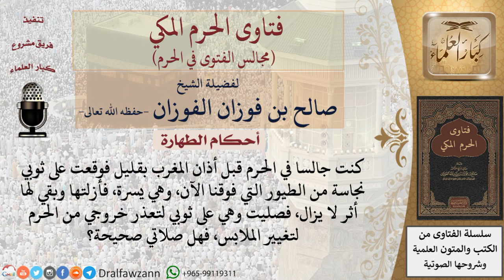هل تصح الصلاة في الثوب الذي به أثر النجاسة لتعذر إبداله ؟ للشيخ صالح الفوزان